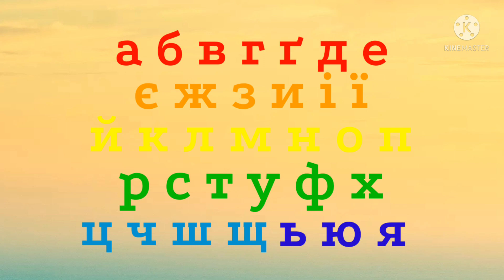Ukrainian Alphabet Song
А Б В Г Ґ Д Е Є Ж З И І Ї Й К Л М Н О П Р С Т У Ф Х Ц Ч Ш Щ Ь Ю Я